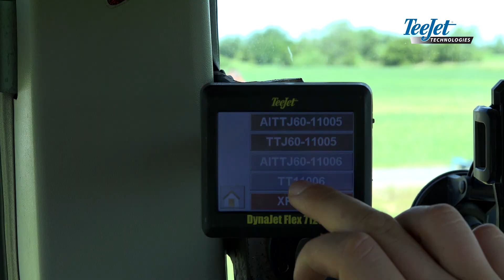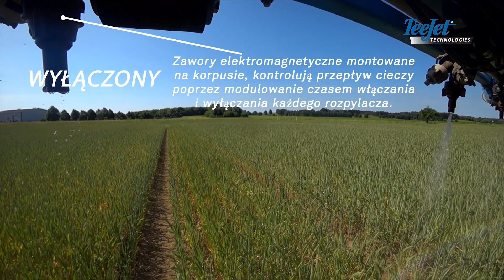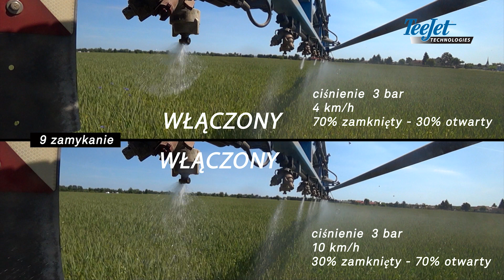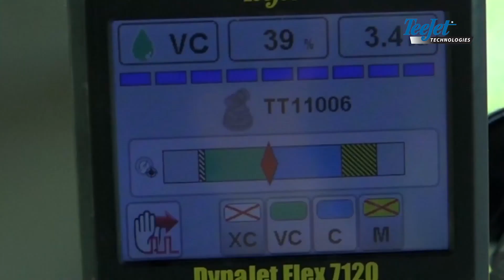DynaJet® Flex Field Operation [PL-PL]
TeeJet DynaJet® Flex operating on a Lemken sprayer in Dresden, Germany 2017. Slow motion footage better demonstrates Pulse Width Modulation (PWM) control that allows for independent control of droplet size and application rate for improved productivity and spray application quality.